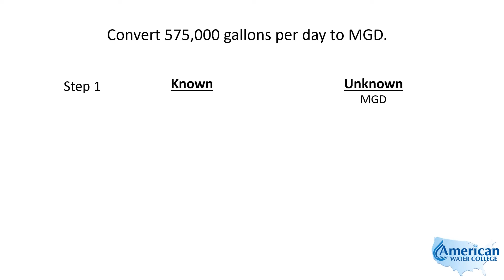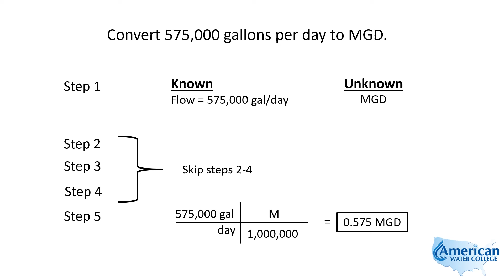GPD to MGD | Texas Class C Groundwater Math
Learn about converting GPD to MGD in this video